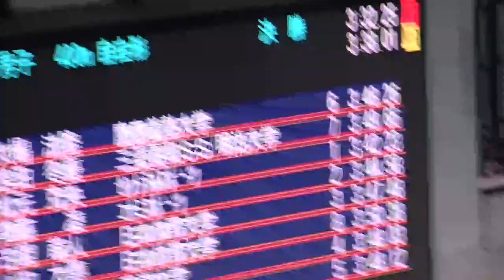杉木光希 男子400ｍ自由形 決勝 第61回日本選手権（25m）水泳競技大会